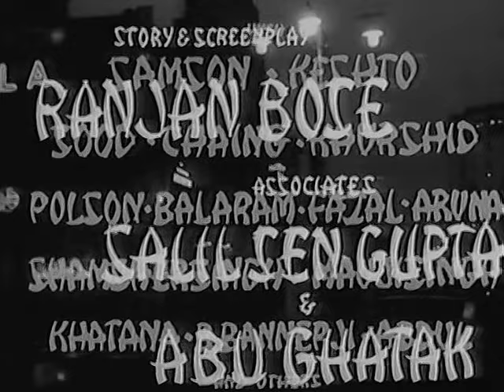China Town - Rangin Baharo Se Hai Gulzar China Town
Rangin Baharo Se Hai Gulzar China Town
Performer: Helen
Playback: Asha Bhosle
Lyrics: Majrooh Sultanpuri
Music Director: Ravi
Choreographer: Surya Kumar
Film: China Town, 1962
Director: Shakti Samanta
Cast: Shammi Kapoor, Shakila, Helen, S.N. Banerjee, Madan Puri, Jeevan Kala, Mridula, Jeevan Kala, Kanu Rao

COPYRIGHT INFORMATION:
The Indian copyright law:

1.) "cinematograph film" means any work of visual recording on any medium produced through a process from which a moving image may be produced by any means and includes a sound recording accompanying such visual recording and cinematograph shall be construed as including any work produced by any process analogous to cinematography including video films.”

CHAPTER IV
Ownership of Copyright and the Rights of the Owner
17. First owner of copyright.
2.) "-Subject to the provisions of this Act, the author of a work shall be the first owner of the copyright therein
Provided that-
(b) subject to the provisions of clause (a), in the case of a photograph taken, or a painting or portrait drawn, or an engraving or a cinematograph film made, for valuable consideration at the instance of any person, such person shall, in the absence of any agreement to the contrary, be the first owner of the copyright therein;"

3.) "In the case of a cinematograph film, copyright shall subsist until sixty years from the beginning of the calendar year next following the year in which the film is published."

My words:
An Indian film (1) includes all audio and video elements. The "Work For Hire" clause (2) makes it clear that the work done by anyone hired by the producer(s) for the film (actors/actresses, scriptwriters, choreographers, music composers, lyricists, singers, etc.) belongs to the producer(s) and becomes a part of the film copyright. Film copyright in India (3) lasts for sixty years and any film and its songs released more than sixty years ago is in the public domain. No extensions, no renewals, no exceptions. This video is no longer protected by copyright.